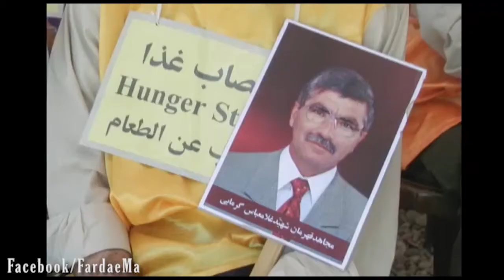ما شعار نميديم، عمل ميكنيم - قسمت اول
«مادربزرگم كه از پدرم تعريف ميكرد از خاطرات قبل از انقلاب ميگفت كه پدرت همراه با دوستات در تظاهرات ها شركت ميكردن، جزوه پخش ميكردن، كتاب ميخوندن و فعاليتهايي ميكردن در زمان شاه. تصويري كه از پدرم داشتم يه آدم انقلابي كه از همه چيزش براي هدف و آرمانش گذشته بود. وقتي ميخواستم برم دبستان مادربزرگم ميگفت اگه ازت پرسيدن بابات چكاره است نگو مجاهده و من تازه فهميدم اسم مجاهد هم جرمه.
يك روز مادربزرگم با خوشحالي شيريني آورد و تو اون سرماي زمستون به همه پخش كرد و گفت پدرت زنده است. تو راديو مجاهد اسم پدرم رو گفته بودن.»
قسمت دوم و سوم اين مصاحبه را مي توانيد در لينكهاي زير دنبال كنيد: